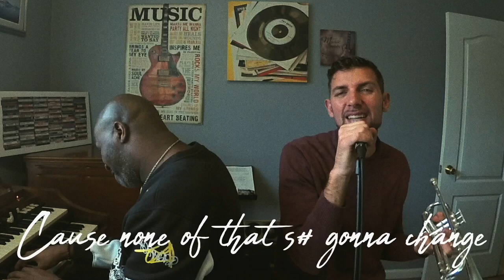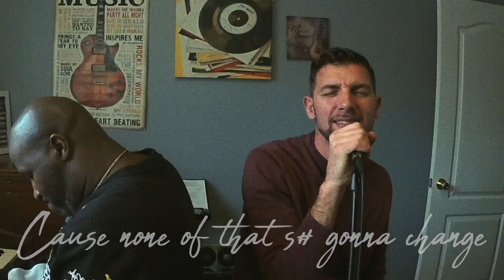"Not the Holidays" song written and performed by @TheHumanDJ with Eric Miller on B3 Organ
Miss Moonshine had input into lyrics and wanted to assist with video production and promotion, so she's honored to be posting the first output of Caleb Hensinger's original holiday song production. Let's make this a new holiday song hit!